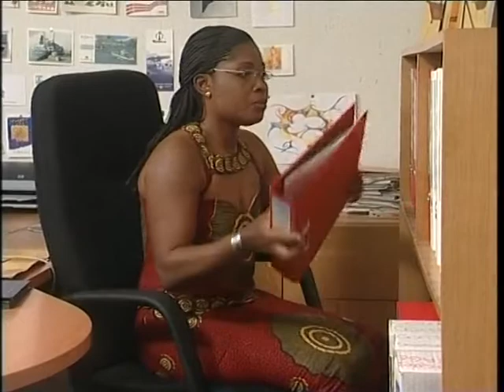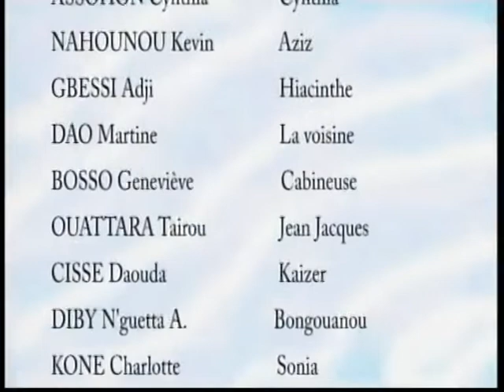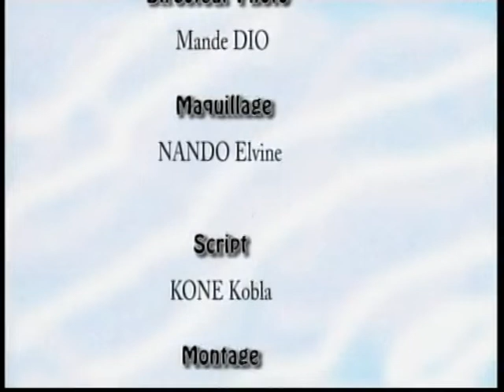NAFI 1 Episode 2 (Nollywood Extra)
FILMS FRANCAIS FILMS NIGERIANS ET GHANIENS EN FRANCAIS . LES DERNIERS FILMS DE NOLLYWWOOD ET GHALLYWOOD TRADUITS EN FRANCAIS.